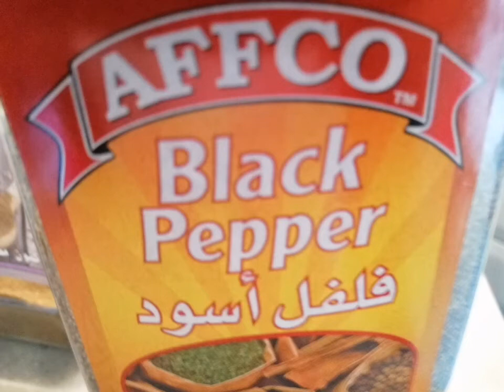o TE ZAI macaroni recipe